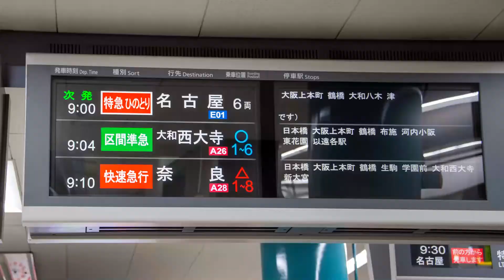【0616列車】ひのとり中速通過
東花園駅で0616列車を見送りました【寝坊ともいう】